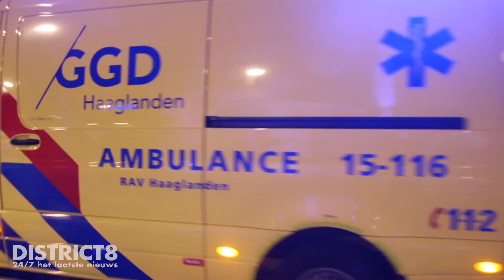Zwaargewonde bij vechtpartij Gentsestraat Den Haag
Den Haag - Bij een café aan de Gentsestraat in Den Haag is in de nacht van donderdag op vrijdag 25 februari iemand zwaargewond geraakt. Volgens omstanders vond er een vechtpartij plaats...

Meer info en foto’s in ons item op onze website of via onze District8-app